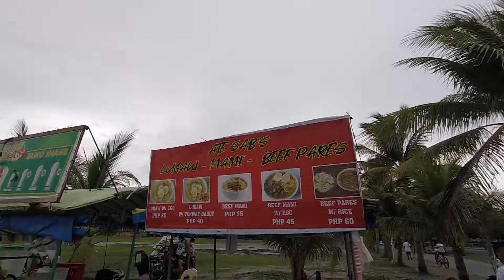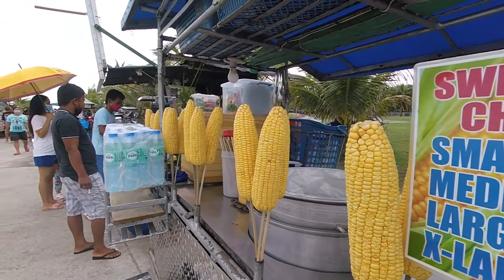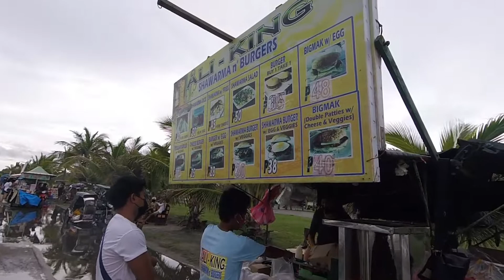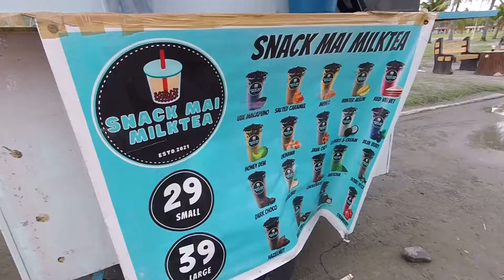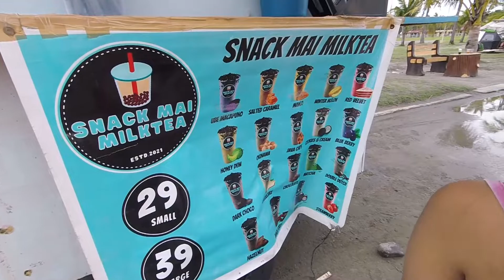FILIPINO STREET FOODS TOUR-MASAMSAMET YA!-MERYENDA-AFTERNOON SNACKS-LINGAYEN, PANGASINAN-BAYWALK-GSB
FILIPINO STREET FOODS IN LINGAYEN, PANGASINAN...
MERYENDA-AFTERNOON SNACKS AT THE BAYWALK OF LINGAYEN GULF.
MASAMSAMEMET YA!!!
KAIN PO TAYO...
BAGO ANG LAHAT PAKIUSAP PO...
MARAMING SALAMAT PO...
GET EAT AWAY!!!
THANK GOD SA LAHAT NG BLESSINGS!!!